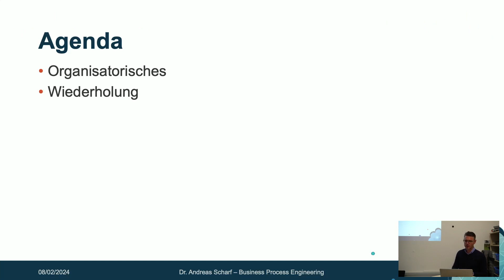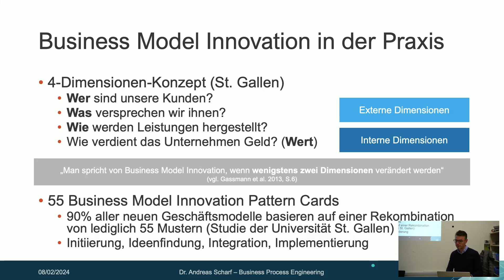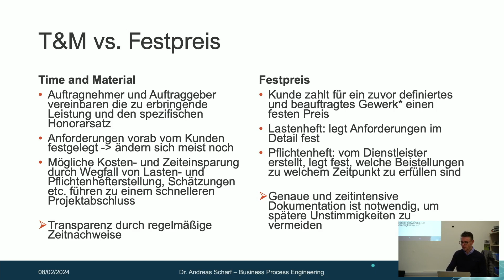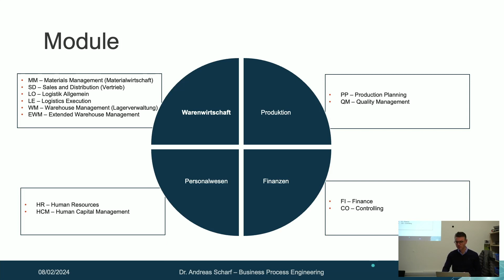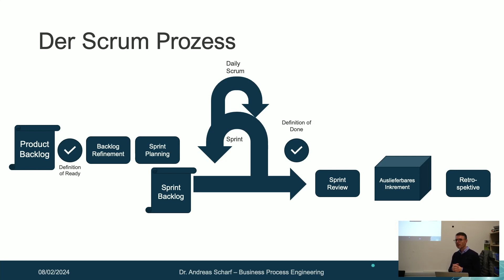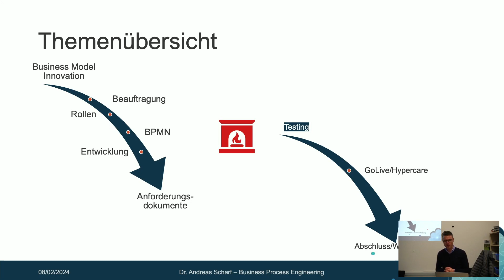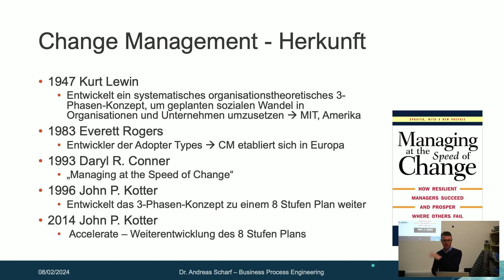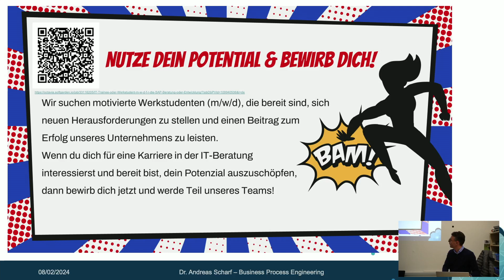WT23/24 Business Process Engineering Lecture 15 Wrap-Up